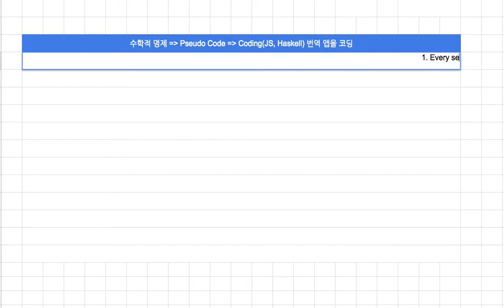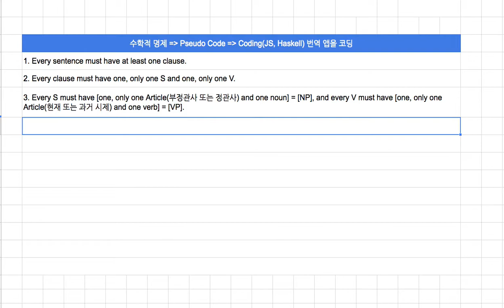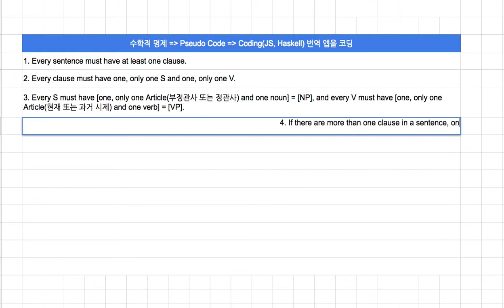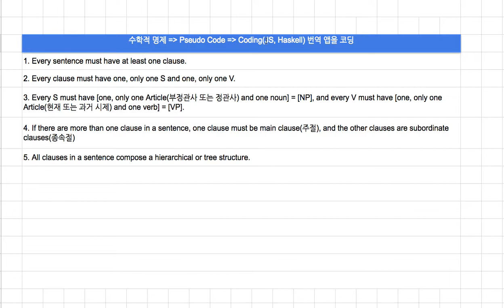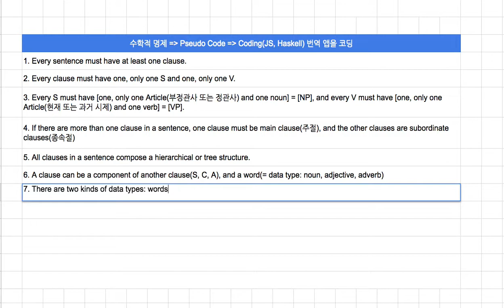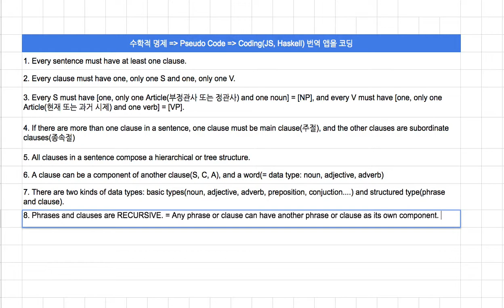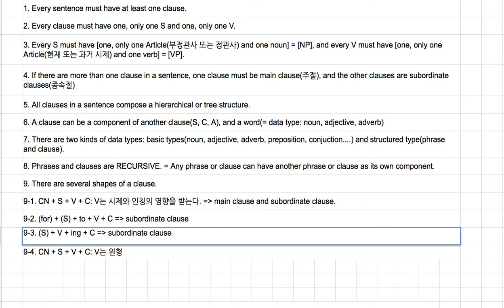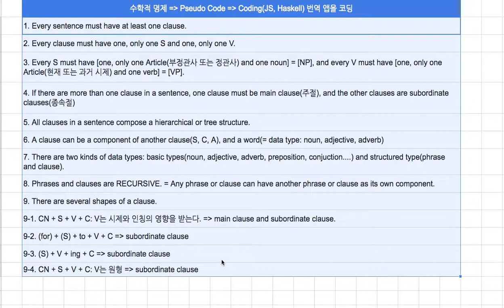[영어의 구조] 154 - 수학적 명제